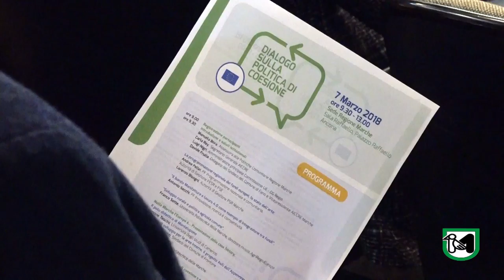Dialogo sulla politica di coesione, seminario in Regione sulle opportunità dei fondi europei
Bora: “Uniche risorse oramai disponibili, partecipare alle scelte della programmazione post 2020”